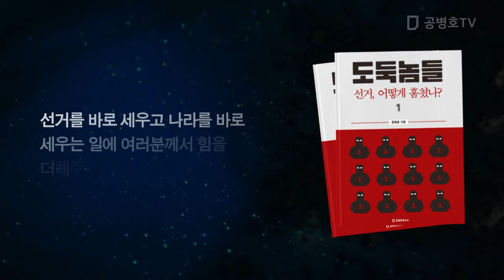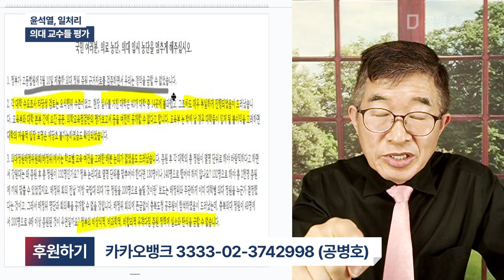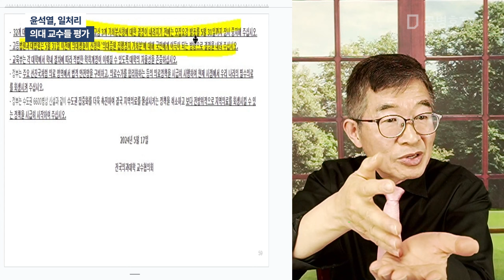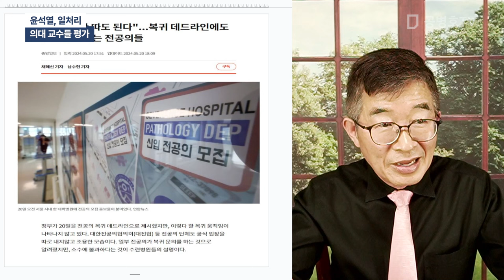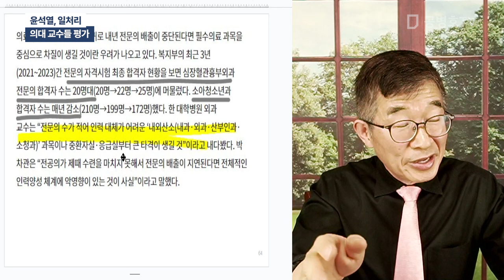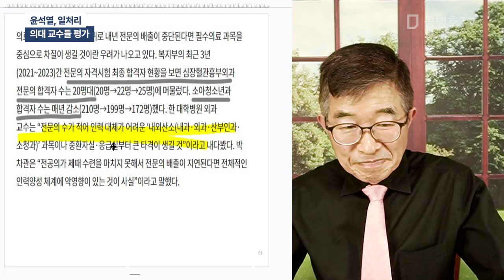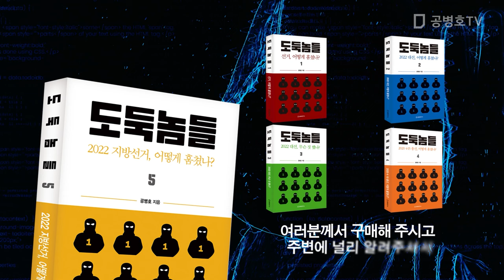윤석열, 일처리 / 의대 교수들 평가 [공병호TV]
Bitcoin : 3MTW849AkP2ftLeSK2teZHMmzLu7Z83s9U